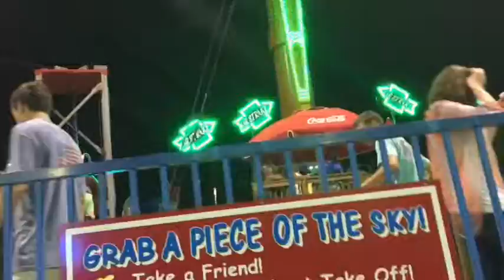Myrtle2k16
Song in video: Fireball
Artist of song: Pitbull

Matt, Addi, AJ, Carl, Jordan 2016